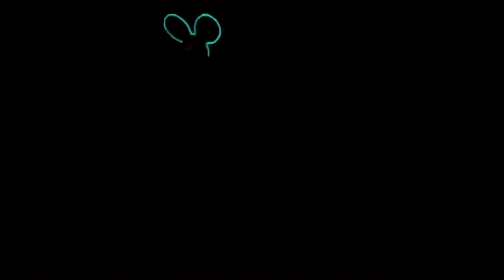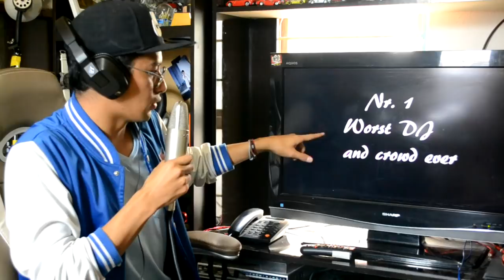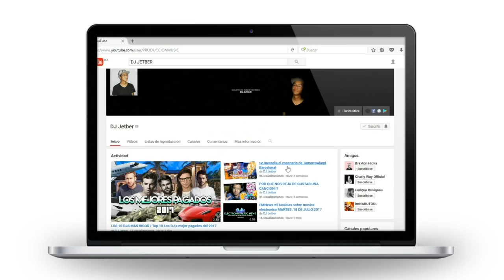REACCIONANDO A 10 FAILS DE DJs | DJ Jetber